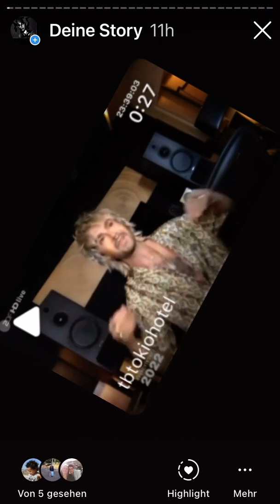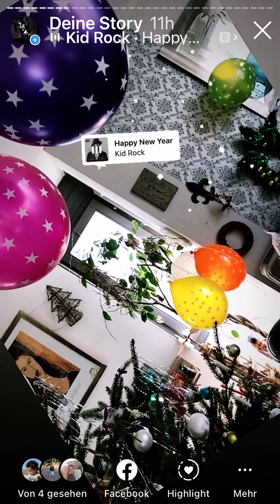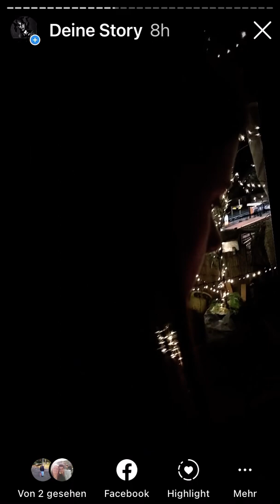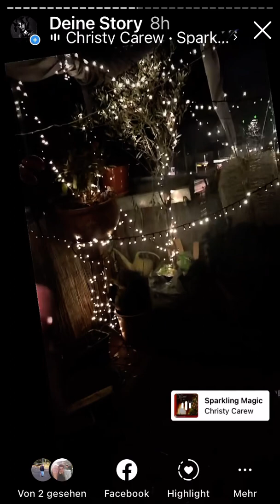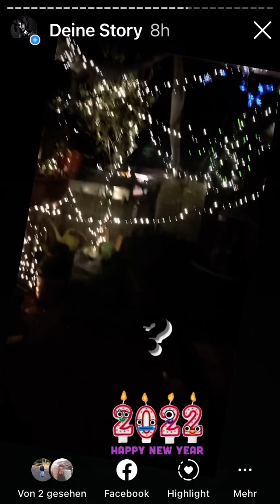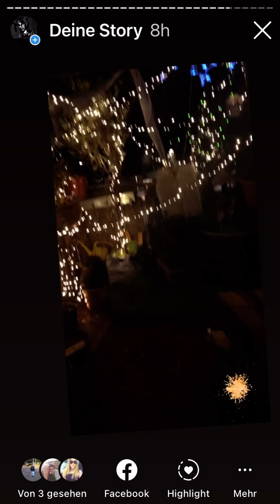4. Januar 2022creiner